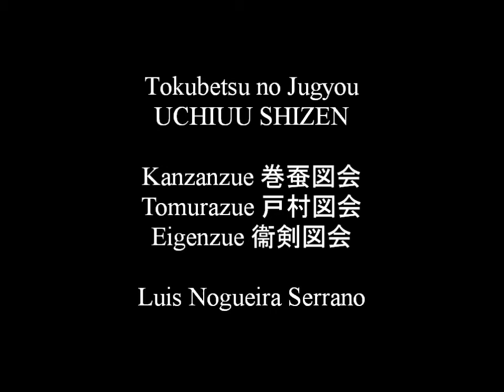Ogawa Ryu - Tokubetsu no Jugyou - Uchiuu Shizen by Luis Nogueira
Kanzanzue 巻蚕図会, Tomurazue 戸村図会, Eigenzue 衞剣図会.